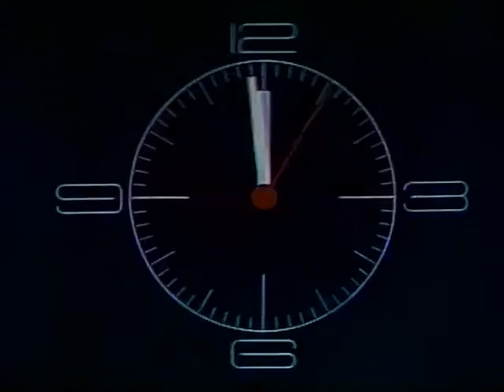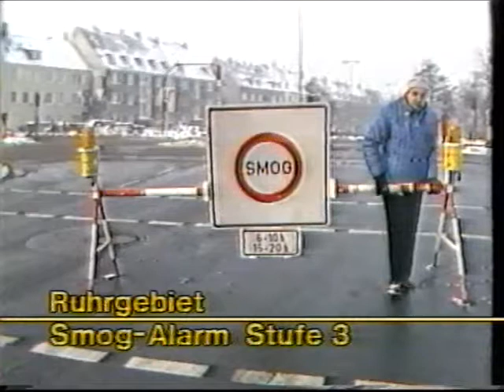Trailer & Nachrichten - ungefähr 1970!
Das war einer der ersten deutschsprachigen TV-"Trailer". OverVoice damals, in den 1970er-Jahren: Meinrad Nell. Man nannte ihn ganz einfach "Sprecher". War auch völlig unbedeutend. Spielte einfach keine Rolle. Es war auch völlig unwichtig. Soweit war man in diesen Jahren noch nicht. Bedeutungslosigkeit war das Wichtigste. Man war ja von dem "status nascendi" noch sehr weit entfernt.
In dem anschließenden Nachrichtenteil manifestierte sich bereits der Klimawandel, unbeachtet. Wichtiger war schon, was der User im Brieftascherl hatte, am Ende des Monats. Ob man morgen noch existierte, interessiert niemanden, oder?